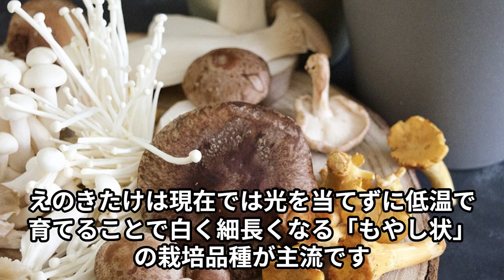えのきたけ【タマバリタケ エノキタケ 広葉樹 木材腐朽菌 Flammulina velutipes 】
この動画の作成には

Vrew

基本情報
えのきたけはタマバリタケ科エノキタケ属のキノコで、学名はFlammulina velutipesです。
えのきたけは枯れたエノキや他の広葉樹の根元に寄生する木材腐朽菌で、冬場に発生します。
えのきたけは世界中に分布しており、日本では北海道から沖縄まで見られます。
えのきたけは傘が栗色から黄褐色で、柄が黒褐色でビロード状になっているのが特徴です。
えのきたけはシャキシャキとした歯ごたえとクセのない味があり、どんな料理にも合います。
えのきたけは低カロリーでビタミンB群やカリウムなどの栄養素が豊富です。

歴史
えのきたけは古くから食用とされており、日本では平安時代から栽培されていました。
えのきたけは江戸時代には「なめこ」と呼ばれており、煮物や汁物などに使われていました。
えのきたけは明治時代には「榎茸」と呼ばれるようになり、天然ものが珍重されていました。
えのきたけは昭和時代にはおがくずや米ぬかなどを使った人工栽培が始まり、安価で手に入るようになりました。
えのきたけは現在では光を当てずに低温で育てることで白く細長くなる「もやし状」の栽培品種が主流です。

栄養
えのきたけは100gあたり22kcalと低カロリーで、食物繊維も3.9gと豊富です。
えのきたけにはビタミンB1やビタミンB2、ナイアシンなどのビタミンB群が多く含まれており、糖質や脂質の代謝を助けます。
えのきたけにはカリウムや鉄、マグネシウム、亜鉛などのミネラルも含まれており、血圧や貧血の予防に役立ちます。
えのきたけには抗がん作用が期待できるβグルカンやレンチナンという食物繊維も含まれており、免疫力を高めます。

水分 88.6g
リン 110mg
亜鉛 0.6mg
ビタミンB1 0.24mg
ビタミンB2 0.17mg
ナイアシン 6.8mg
ビタミンB6 0.12mg
葉酸 75μg
パントテン酸 1.40mg
食物繊維 3.9g

調理方法
えのきたけは洗わずにキッチンペーパーなどで汚れをふき取ってから調理します。
えのきたけは加熱しすぎると食感や風味が損なわれるので、調理は手早く仕上げます。
えのきたけは水溶性のビタミンB群が多いので、スープや煮汁に溶け出した栄養素も一緒に食べます。
えのきたけは脂溶性のビタミンDも含むので、油と一緒に食べたり調理すると吸収率が上がります。
えのきたけは和え物や炒め物、煮物や鍋物などに使えます。また、細かく刻んでお好み焼きやチヂミなどの生地に混ぜても美味しいです。

料理名
えのきバター
えのきたけをバターで炒めて塩コショウで味付けしたシンプルな料理です。パセリやレモン汁を加えるとさらに風味が増します。
なめ茸
えのきたけを酒・醤油・みりんで煮てとろみをつけた料理です。ご飯やおにぎりのおかずに最適です。
えのきと豚肉の生姜焼き
えのきたけと豚肉を醤油・みりん・生姜で味付けして炒めた料理です。ご飯やサラダと一緒にどうぞ。
えのきと大根のおろし和え
えのきたけと大根おろしを酢・醤油・砂糖で和えた料理です。さっぱりとした味わいで食欲をそそります。
えのきと卵のスープ
えのきたけと卵をだし汁で煮て塩で味付けした料理です。温かくて優しい味わいで体も温まります。